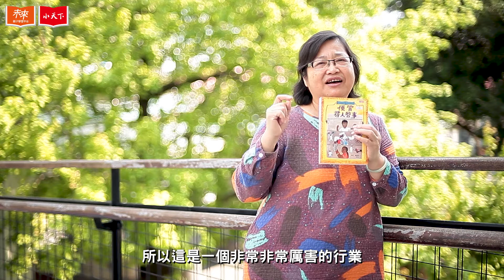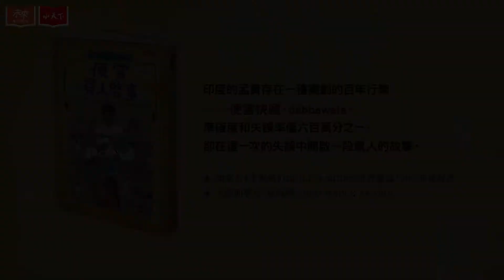大人也可以聽－小天下總編輯說故事《便當尋人啟事》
在印度孟買有這樣一種獨創的百年行業──便當快遞，dabbawala。每天由一群穿者白色庫塔衫的印度勞工，挨家挨戶收取早上剛做的便當，經由簡單的符號系統，在火車站重新分類，搭上火車，12點左右，準時配送到市中心的上班族手上。飯菜吃完的便當空盒，再經由同樣的配送流程，下午送回各個準備便當的家庭手上。

便當快遞人員每天配送的便當有20萬個，風雨無阻，準確度和失誤率是六百萬分之一。而這六百萬分之一的失誤就發生在12歲的孤兒庫納爾身上.

 🎏在困頓中找到希望，在孤絕中尋得友情與支持